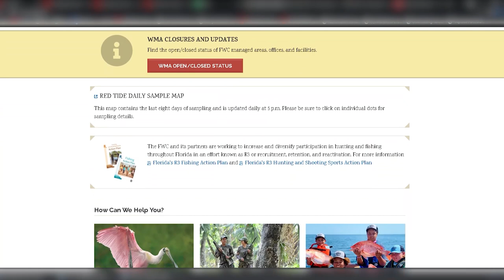Fishing in Sarasota | The Ultimate Guide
Is fishing good in Sarasota? Where can I go fishing on the Gulf Coast? What kind of fish can you catch in the Sarasota Bay? How can I experience all the fishing that Sarasota has to offer?

If you are a fishing enthusiast or just beginning, you have cast your net in the right place! So let us fill your gills with some of Florida's best fishing.

References:
Florida Fish and Wildlife Conservation Commission